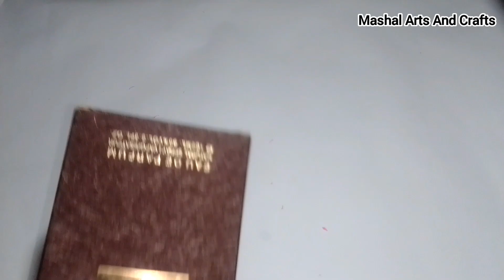Diy Crafts | Paper Crafts | Origami Craft | Handmade Craft | How to Make | Unique Craft | Mini Craft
Paper Crafts
Diy Crafts
Origam Crafts
Handmade Crafts
Easy Crafts
Unique Crafts
Mini Crafts
Simple Crafts
Cardboard Crafts
Waste Box Crafts
Dollhouse Mini Crafts
Mini Furniture Crafts
Arts And Crafts
Beautiful Crafts